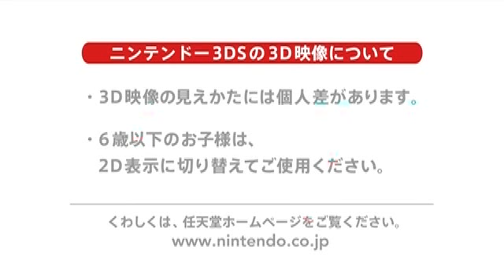3DS Super Pokémon Scramble Trailer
3DS「スーパーポケモンスクランブル」PV　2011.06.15

‹商品情報›
・ 発売：株式会社ポケモン
・ 販売：任天堂株式会社
・ 制作：有限会社アンブレラ
・ 対応機種：ニンテンドー3DS
・ ジャンル：アクション
・ プレイ人数：１人（通信プレイ時２人）
・ 通信機能：ローカルプレイ対応、すれちがい通信対応
・ 発売日：2011年7月28日(木)予定
・ 希望小売価格：4800円（税込）

‹ゲーム内容など›
　強者だけが勝ち残れる、おもちゃのポケモンのバトル。ふしぎなネジで動くおもちゃのポケモンの世界を舞台に、強いポケモンをコレクションして、強者が集まるバトルを勝ち抜いていきます。
　歴代全てのポケモンがおもちゃになって登場する、アクションゲームです。

＝強いポケモンを集めて、コレクション＝
・ バトルに挑戦するために、手持ちのポケモンのコレクションを強化します。
・ 草原や森などのエリアに出かけ、たくさんのポケモンと戦って集めます。
・ 敵ポケモンとの相性を考えて、手持ちのポケモンを交代させながら戦います。
・ 戦ってノックダウンしたポケモンは仲間になります。
・ 同じポケモンでも覚えているわざは様々。新しいわざを覚えさせて強化することも。
・ エリアの最後に待受けるボス。仲間にすることができれば、強力な味方に。
・ 友だちと一緒にポケモンを集める
・ ローカル通信で友だちと強力すれば、ポケモンが集めやすくなります。

＝集めたポケモンでバトルに挑戦＝
・ 強いポケモンが参戦するバトルに、手持ちのコレクションで挑みます。バトルに勝利することができれば、より強いポケモンがいるエリアに進むことができます。
・ バトルロイヤル
・ バトルロイヤルでは、全てのポケモンが敵同士。数十匹のポケモンが最後の一匹になるまで戦い続けるこのリングで、まわりからの攻撃をくぐり抜けながら戦います。
・ とつげきバトル
・ 数十匹の軍団を結成し、待受ける敵に突撃するバトル。敵を吹き飛ばすことができれば勝ち。
・ すれちがい通信でバトル
・ すれちがったプレイヤーが集めたポケモンと、バトルすることができます。